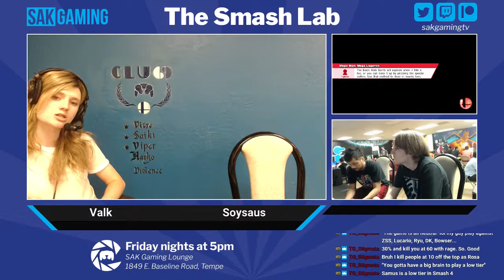TSL 99 Losers Quarters - Psych (Yoshi) vs rDNA (Mega Man)